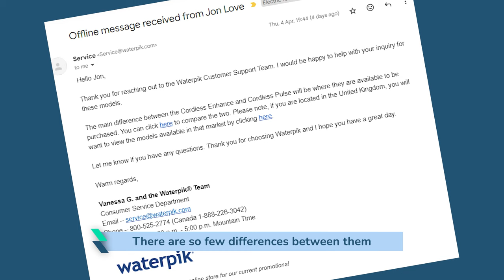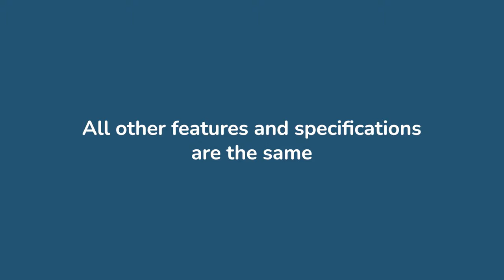Waterpik Cordless Pulse vs Cordless Enhance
I explain the differences, or should I say lack of differences between these 2 models.